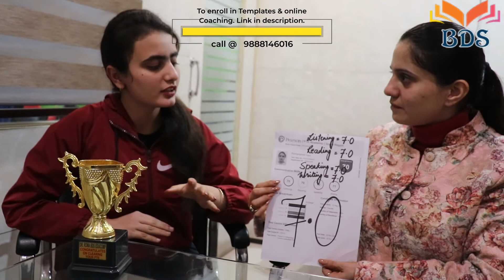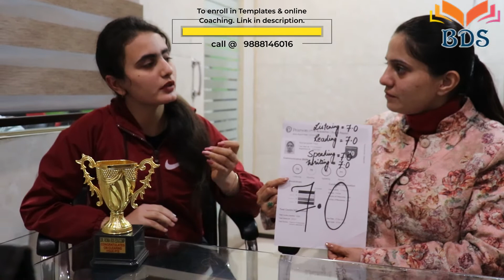PTE- 7 Each | Listen if you want to score Like this | Outstanding Result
o Daily Live Classes
o 4 Fully Scored Mock Tests
o All Templates and Notes provided
o 1800+ most repeated questions
o 50 full length and 50 sectional tests
o No monthly payment